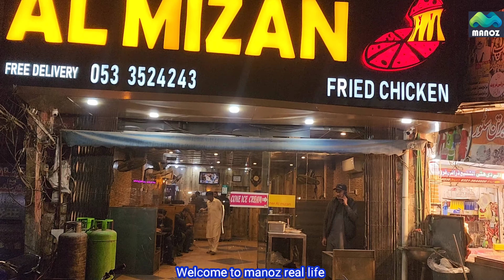Night life in Gujrat||Staff gala food street||Gujrats famous food points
Hi my dear viewers
Welcome to manoz real life
This Chanel is only for entertainment
I always share my daily vlogs funny entertaining videos
I also share my political social activities
Follow me on instagaram manoz_real_life
Thanks 😊